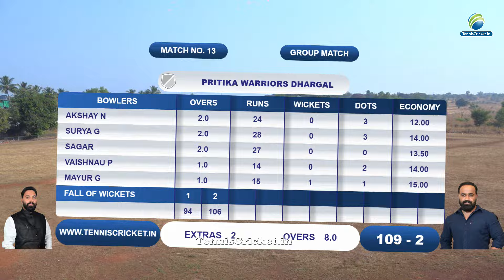Ganpati Worriors Ozarim Vs Pritika Warriors Dhargal Match || PPL 2024